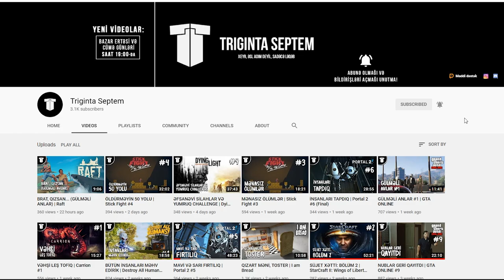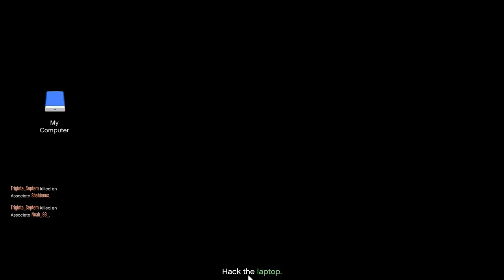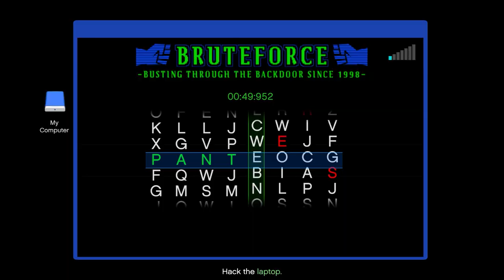QURUDA SUALTI QAYIQ SAXLAMAQ | GTA Online #17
GTA Online, Azərbaycan dilində, 17-ci bölüm ilə davam edir!
Soyğundan əvvəl yenə mırtlaşırıq. Amma hazırlıq tapşırıqlarını bitiririk nəhayət. Xoş izləmələr!
oyun
oyunlar
triginta septem
triginta
septem
oyun
kanali
azeri oyun kanali
gülməli montaj
yutuber
aztube
oyunçu
azeri yutuber
oyuncu
oyun videoları
montaj,
gülməli anlar
gulmeli anlar
triginta septem yeni video
triginta yeni
among us
raft
gta
pubg
the forest
dublyaj
dublaj